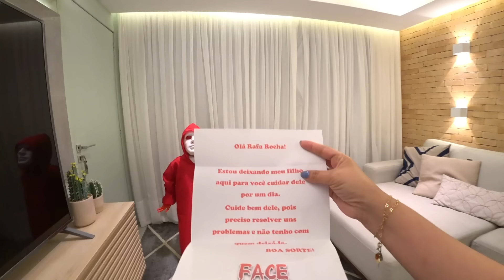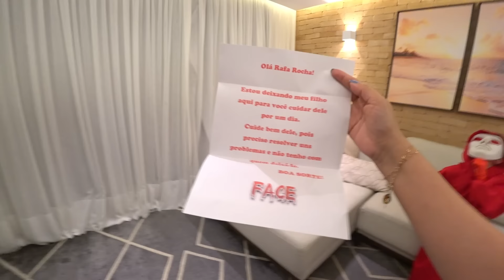ADOTEI O FILHO DO FACE - VIREI MÃE DO FACE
Vídeo fictício para seu entretenimento e da sua família.

Virei mãe do filho do FACE o FACE MINI. O FACE deixou seu filho na minha casa para eu cuidar e educar mas não será uma tarefa fácil.

O Zap invadiu nossa casa várias vezes e pegou nossas coisas. Será que vamos descobrir quem é o ZAP? Será que vamos tirar a mascara do ZAP?
Depois o Face invadiu a nossa casa e não sabemos o que ele quer. Será que vamos tirar a máscara do face pra descobrir quem ele é.
Agora quem invadiu a nossa casa foi o PAZ (O ZAP DA PAZ), uma pessoa toda de branco que quer transmitir a paz.
Um outro personagem invadiu nossa casa, será que é um vilão? o nome de é Green. Será que é parente do Coringa ou da Arlequina?
Além disso tudo temos o Face Yellow e agora o Face Blue.